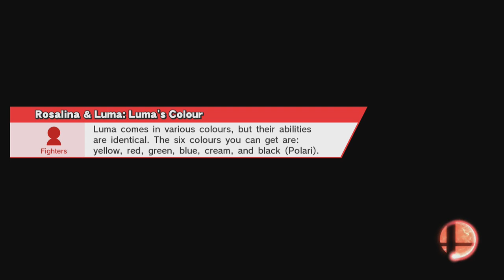Super Smash Bros Wii U is been for awhile :D Practing for Super Smash Bros. Ultimate 16.6.18